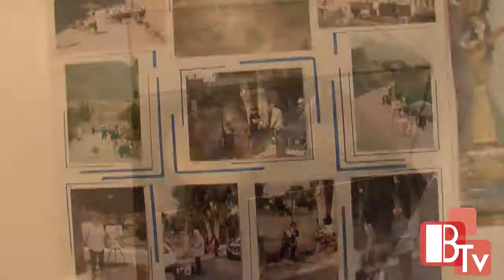Exposición de dibujos 'La Barqueta'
Imágenes: Toni Fuster.
Locución: Begoña Arija.